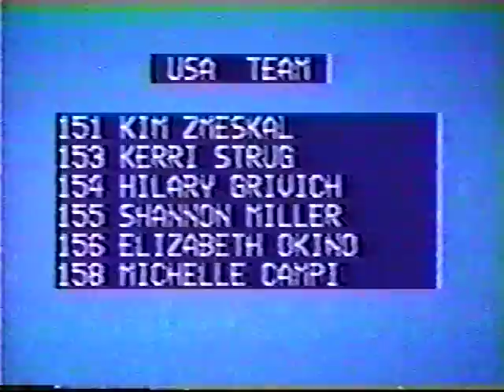1991 World Gymnastics Championships - Women's Team Compulsories, United States (SI HV)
Sports Image HV of the American routines from the Women's Team Compulsories at the 1991 World Championships in Indianapolis, IN